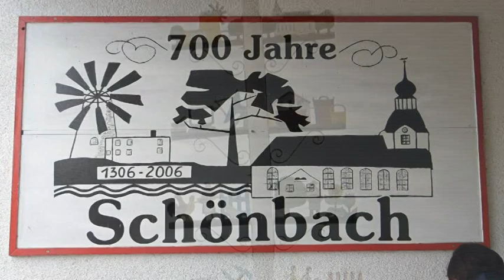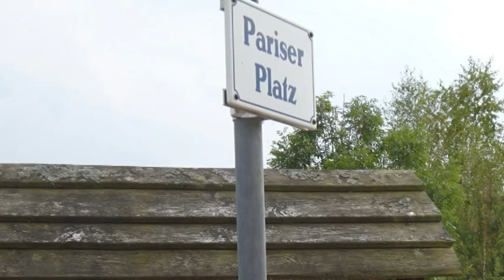Widderfest Zschetzsch 2019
Öffentliche Wanderung Verein Leipziger Wanderer e.V. Bad Lausick- Glasten- Schönbach Zschetzsch.